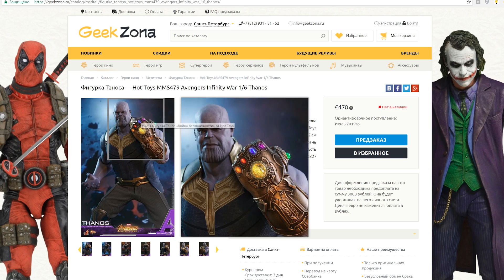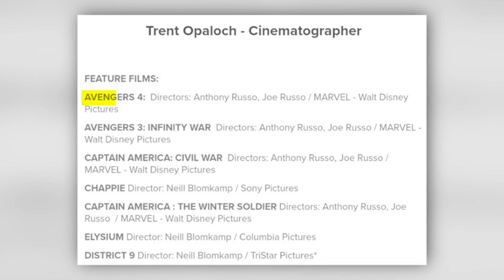ДЖИМ КЕРРИ ВЕРНУЛСЯ, МСТИТЕЛИ 4 и ПЕРЕХОД ДЖАРЕДА ЛЕТО из DC в MARVEL - Новости кино (Бунин)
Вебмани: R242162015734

ДЖИМ КЕРРИ ВЕРНУЛСЯ, МСТИТЕЛИ 4 и УХОД ДЖАРЕДА ЛЕТО ИЗ DC - Новости кино (Бунин)